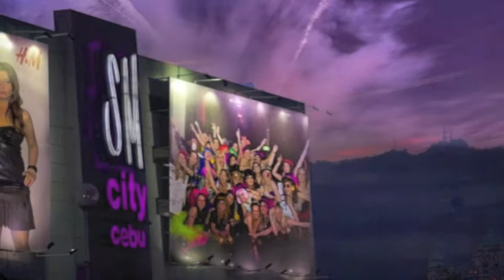Pallas filmfestival 2012